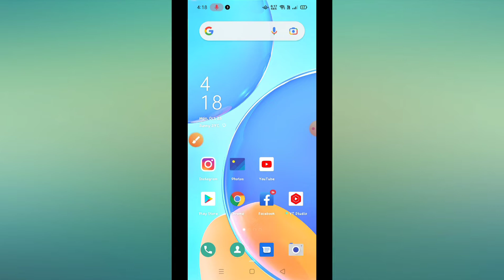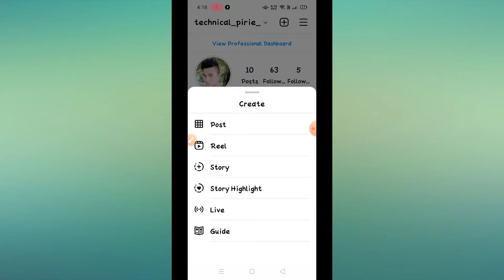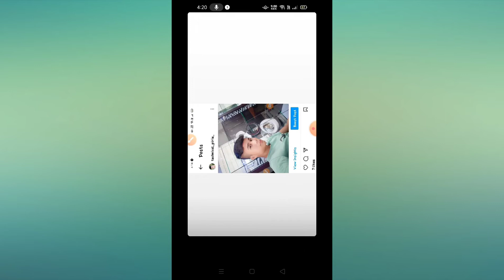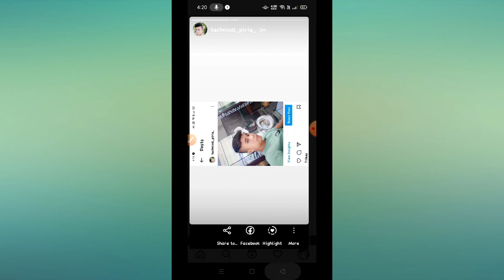Instagram story photo rotation problem 2021//instagram story par photo ulta aa raha hai problem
1. instagram story rotation problem
2. instagram story problem
3. instagram story photo problem
4. instagram story rotate problem
5. instagram story rotates problem
6. instagram story zoom problem
7. instagram story pic zoom problem
8. insta story problem
9. instagram story new problem
10. instagram story filter problem
11. instagram story photo zoom problem
12. instagram story
13. instagram story photo ulta ho jata ha
14. story rotation problem
15. instagram story rotation problem solved
16. instagram photo story problem
17. instagram story pic rotation problem
18. fix instagram story rotation problem